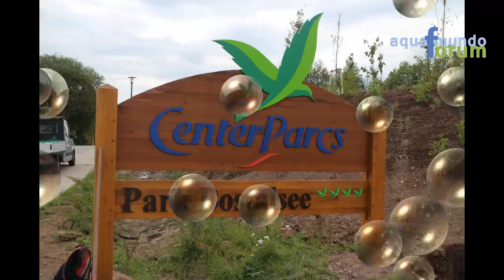Center Parcs Park Bostalsee Live Entertainment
Live Entertainment op Center Parcs Park Bostalsee, Nog niet de allernieuwste show Straordinario. Maar live muziek van het eigen Center Parcs Entertainment Crew.